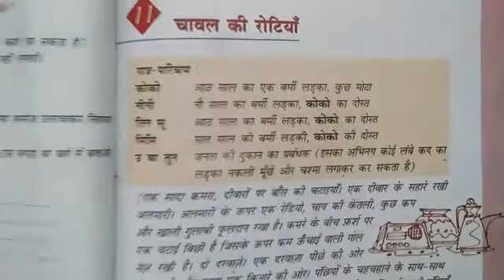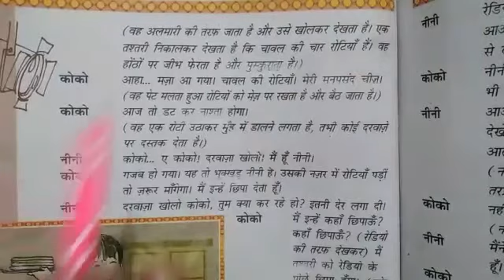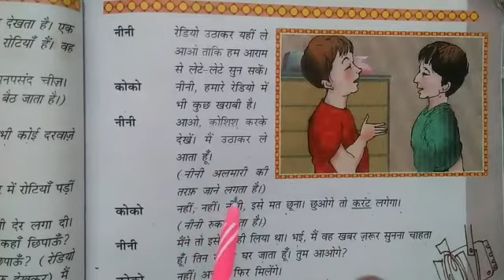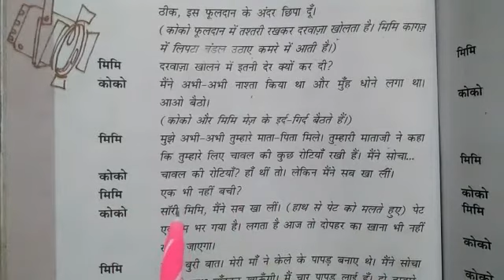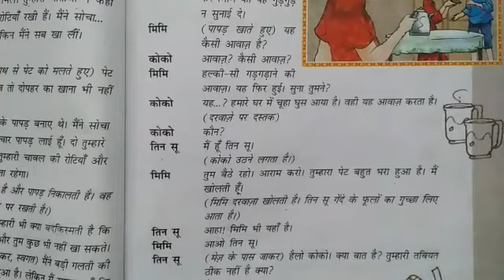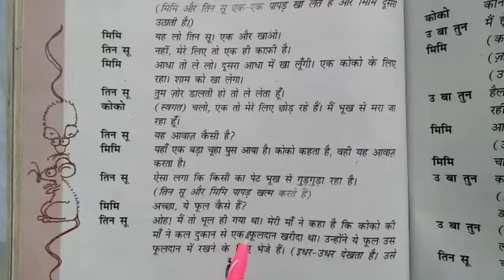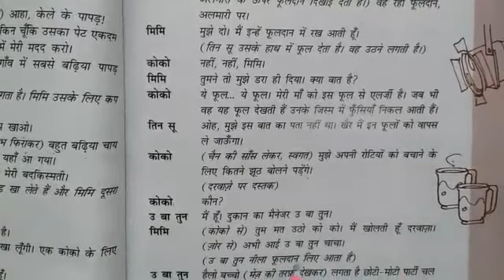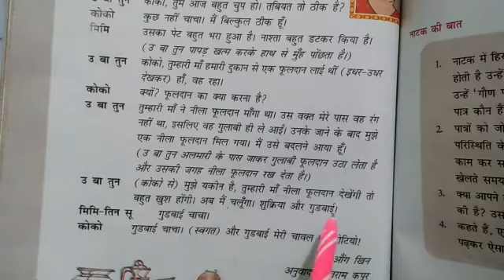चावल की रोटियाँ (Class V, Hindi, Ch-11) | KIDZ MILLENNIUM SCHOOL, ROORKEE